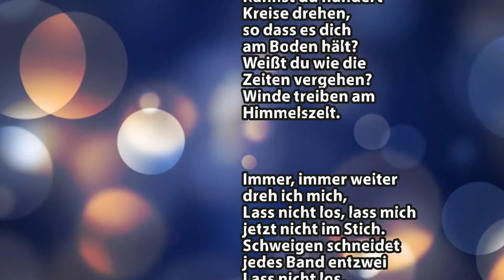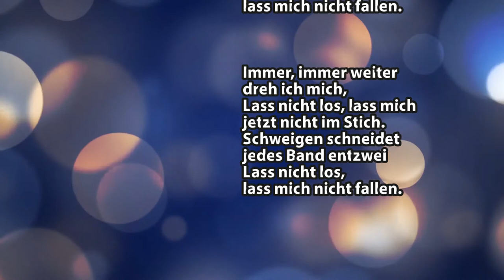#1 Stimme üben - Zeichen am Himmel (by Katharina Hennig)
Hier ist mein Lied "Zeichen am Himmel" für euch. Den Text findet ihr wie immer hier unten. Viel Spaß beim Einstudieren und schaut doch mal bei der Version "#3 - Nicht ablenken lassen" vorbei. :D

Zeichen am Himmel (written by Katharina Hennig)

Kannst du, sag mir, kannst du zählen
all die Sterne in der Welt?
Weißt du, wie die Zeichen stehen
und ob auch morgen der Schnee noch fällt?

Kannst du hundert Kreise drehen,
so dass es dich am Boden hält?
Weißt du wie die Zeiten vergehen?
Winde treiben am Himmelszelt.

Refrain 2x :
Immer, immer weiter dreh ich mich,
Lass nicht los, lass mich jetzt nicht im Stich.
Schweigen schneidet jedes Band entzwei
Lass nicht los, lass mich nicht fallen.